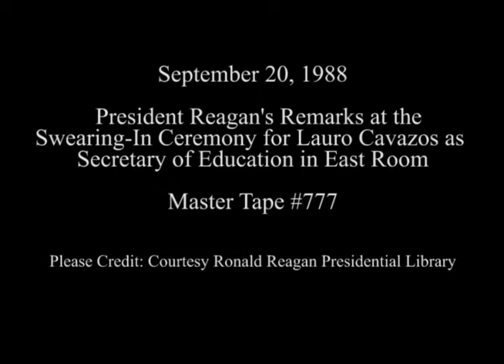President Reagan's Remarks at the Swearing-in Ceremony for Lauro Cavazos on September 20, 1988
Full Title: Swearing in of Lauro Cavazos as New Secretary of Education by Vice President Bush, President Reagan's Remarks at the Swearing-in Ceremony for Lauro F. Cavazos as Secretary of Education, Lauro Cavazos's Remarks in East Room on September 20, 1988

Access Restriction(s):Unrestricted
Use Restriction(s):Unrestricted